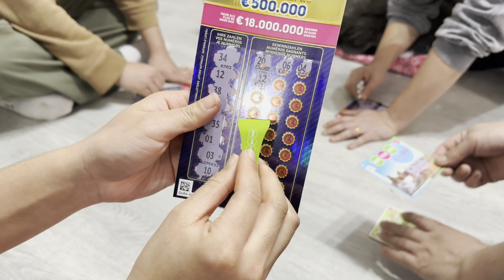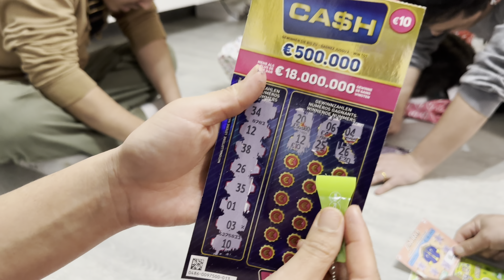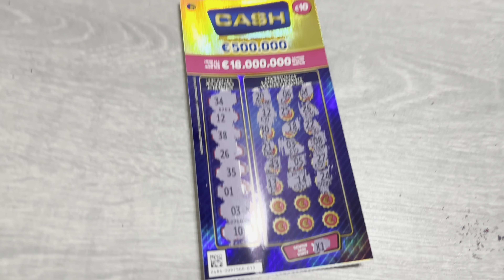Secret Santa 🧑‍🎄 | unboxing 🎁funtime